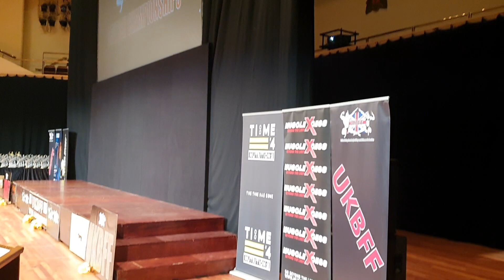UKBFF British finals 2019 - Men's Physique 173cm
2019 UKBFF Men’s Physique U173cm British Finals at the Nottingham Royal Concert Hall. Since watching UK Physique phenom Ryan Terry win the short class and win his overall back in Oct 2012 all I ever wanted was to achieve the same. I was amazed by his shape, condition and simply how well he fit and represented the then relatively new category of Men’s Physique. I competed in my first physique qualifier in 2014, won but only made top 15 in the finals that year. I competed again in 2015 but didn’t place at all. I competed again late 2016 after meeting Coach at Yorkys gym, won my qualifier and came 6th in the finals that year. Competed again 2017, 6th, no finals. Competed again 2018, won my qualifier then went onto place 2nd that year. Then 2019 happened, If anything has taught me that perseverance, dedication and consistency pays off, it was my journey through 2019.

(2nd place at the British finals 2018 granted me auto qual for 2019 finals and an invite to the Arnold Classic Europe)

3rd place Arnold Classic
1st place UKBFF Finals Men’s Physique U173cm
Men’s Physique Overall Champion and Elite Pro card winner.

SOCIAL MEDIA PLATFORMS:

Massive shoutout to Dj Deeno for the beat on my intro